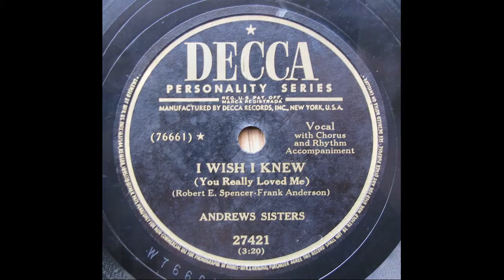Andrews Sisters - I Wish I Knew (1951)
78rpm / U.S.DECCA - 27421(W-76661)